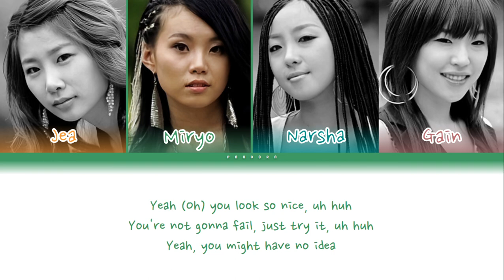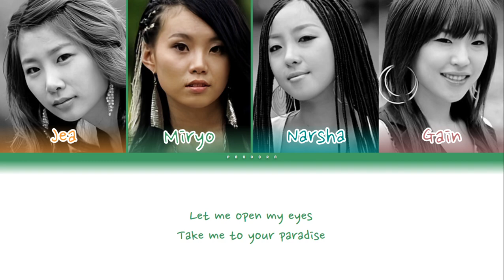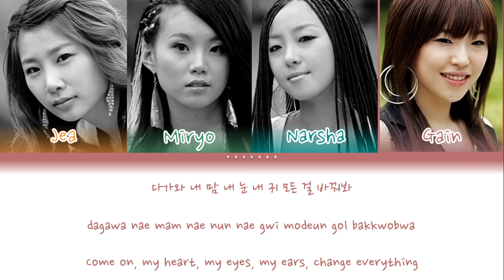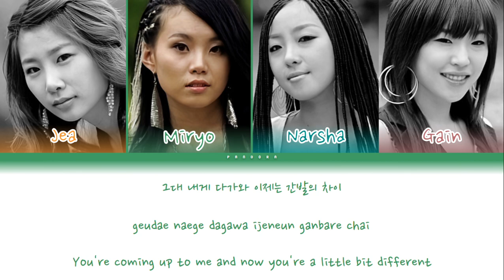Brown Eyed Girls - Timing Color Coded Lyrics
Brown Eyed Girls (브라운아이드걸스) also know as BEG consists of 4 members and they made their debut on 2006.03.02  with the full album YOUR STORY.

Album: Your Story
Track Number: 15
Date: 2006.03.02